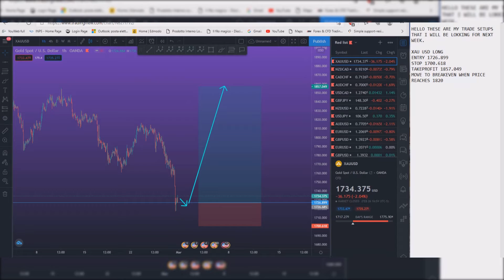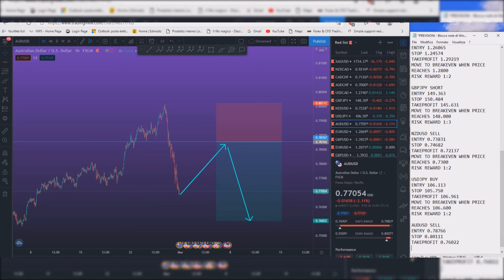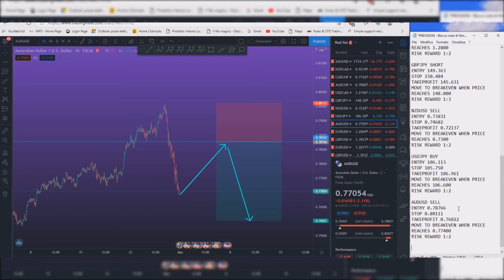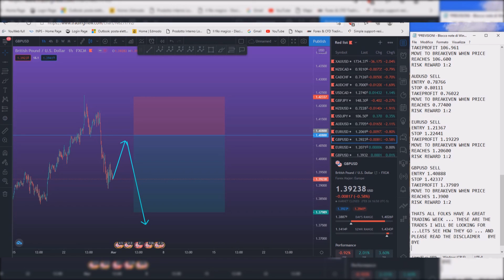FOREX SETUPS WEEK 1 MARCH 2021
Trading Futures, Forex, CFDs and Stocks involves a risk of loss. Please consider carefully if such trading is appropriate for you. Past performance is not indicative of future results.